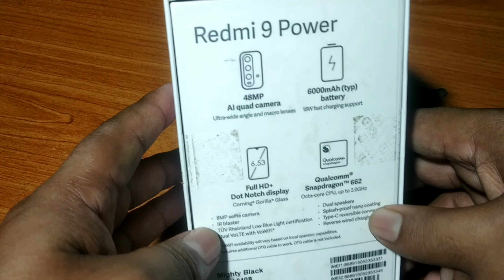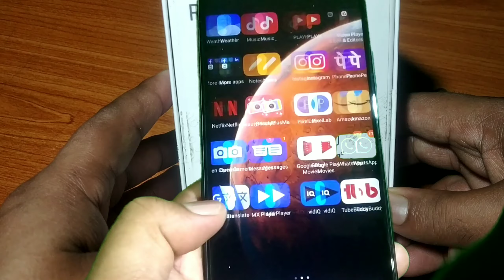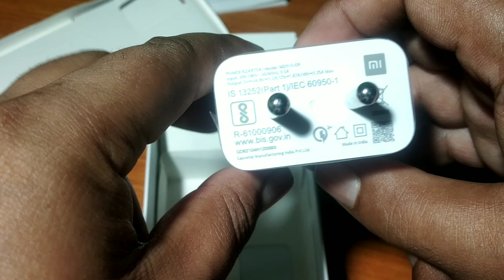redmi 9 power unboxing | redmi 9 power review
hi guys welcome back my channel..

gas main is video mein bataya hai hai redmi 9 power mobile ke bare mein yah mobile kaisa hai ismein kya Kami hai aur ismein kya khasiyat hai

YouTube       Gufran ali up
Facebook     Gufran ali